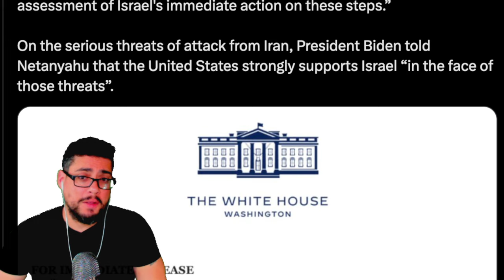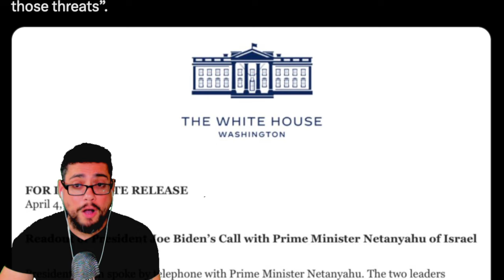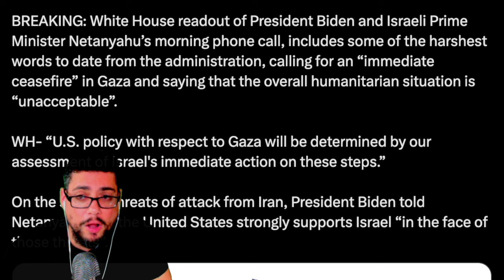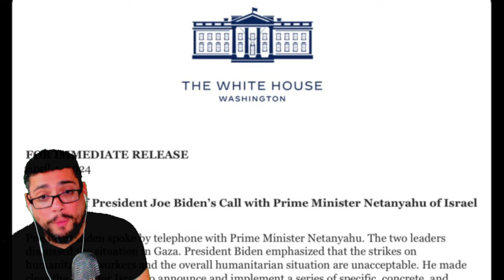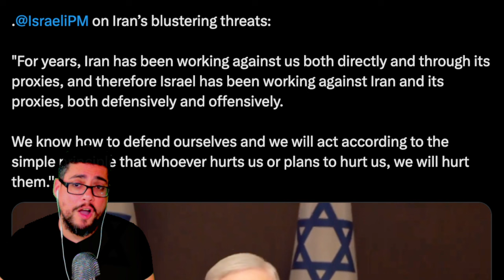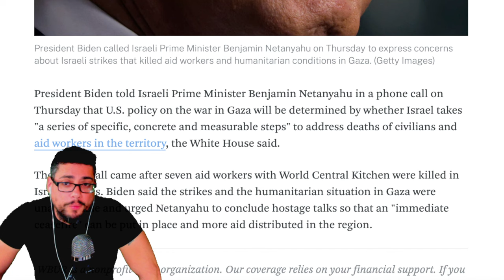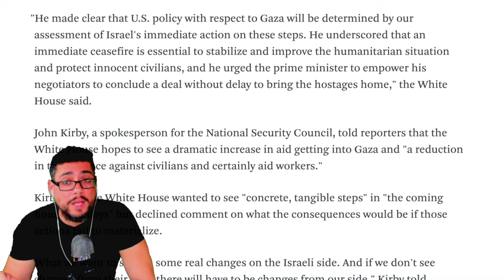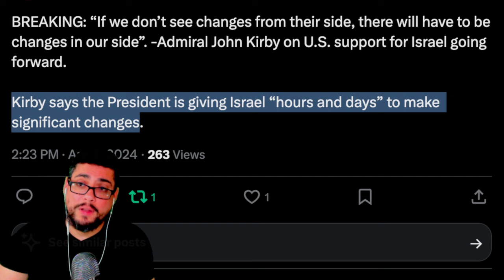⚠️ EMERGENCY ALERT ⚠️ WASHINGTON: YOU HAVE "HOURS AND DAYS" TO MAKE SIGNIFICANT CHANGES